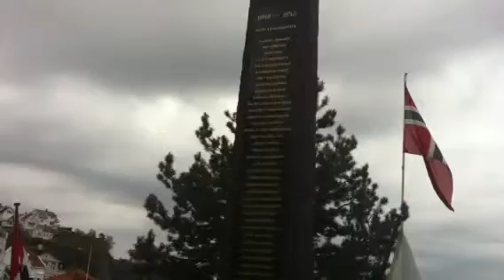Minneparken 8. mai 2012.MOV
Kragerø forsvarsforening hadde et arrangement i Minneparken i Kragertø på Frigjøringsdagen 8. mai